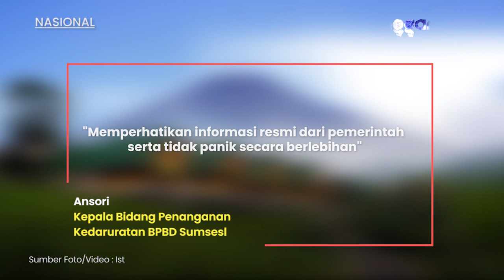Status Gunung Dempo Meningkat, Waspada Ancaman Erupsi Freatik